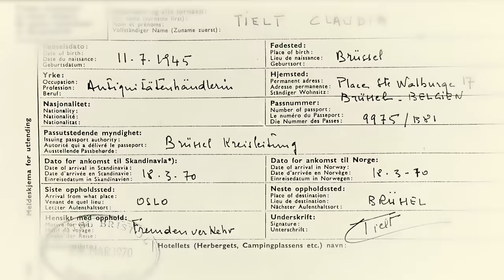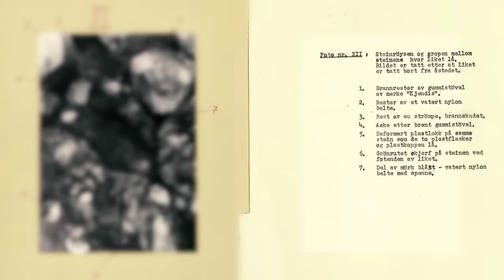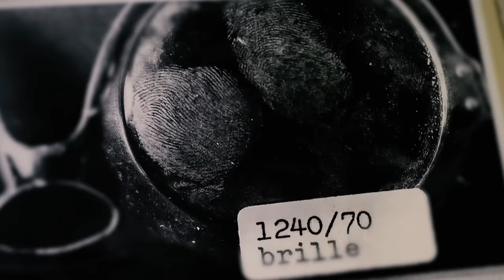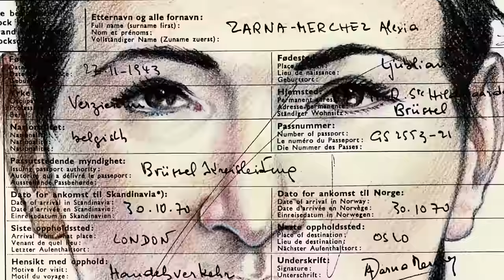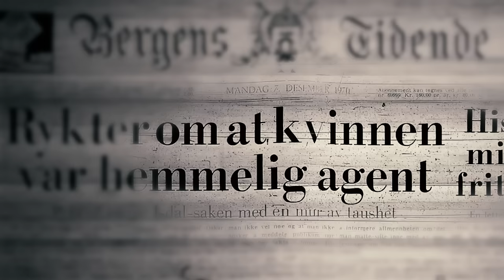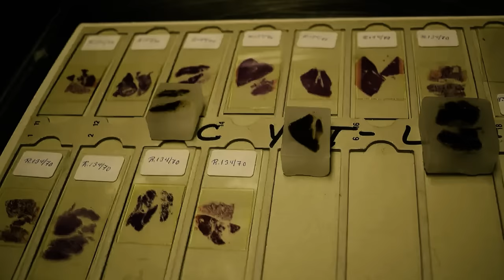The Most Mysterious Person of the Cold War: The Unsolved Case of the Isdal Woman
For more than half a century, a dark mystery has lingered over the picturesque city of Bergen, Norway, casting long shadows. Discovered by unsuspecting hikers in the dense, untamed wilderness near Bergen in 1970, a badly burned body—soon to be known as the Isdal Woman—became the centerpiece of an extensive investigation.

The case rapidly spiraled into a complex web of false identities, inexplicable circumstances, and intriguing eyewitness accounts. This intrigue was further fueled by the discovery of the woman's mysterious belongings in suitcases hidden in a locker at a city train station.

Amid the Cold War's cloak-and-dagger atmosphere, claims of espionage lent a sinister edge to the investigation, suggesting that the Isdal Woman's fate might be tied to international intrigue and covert operations.

Despite the Bergen police department's best efforts, the mystery surrounding the Isdal Woman's death remained an impenetrable enigma, with every lead seeming to dissolve into the shadows from which it emerged.

Now, new investigations have cast light on aspects of the woman's life before her tragic demise, offering glimpses into a narrative long shrouded in darkness. Details of her movements, previously unseen connections, and insights about her past derived through cutting-edge technology have contributed to a more nuanced portrait of the Isdal Woman.

Has the veil been lifted on this half-century-old mystery at last? Who was the Isdal Woman, and can we finally piece together the puzzle of her life and untimely demise?